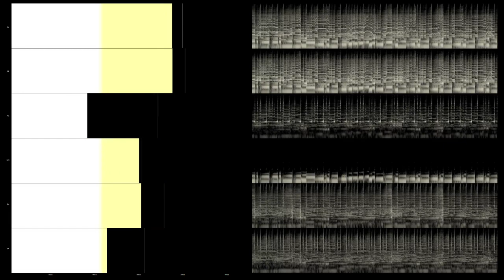Poncho Sanchez - Watermelon Man (Multichannel 5.1 Surround Music)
Poncho Sanchez – Conga Blue
2003 Concord